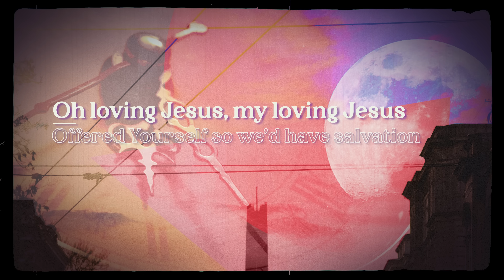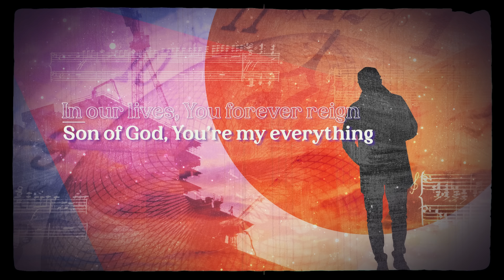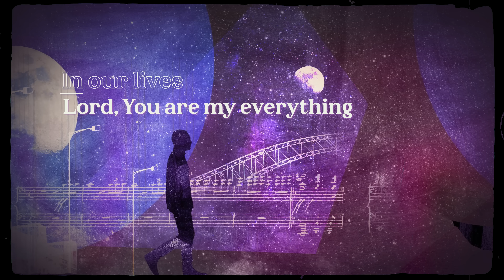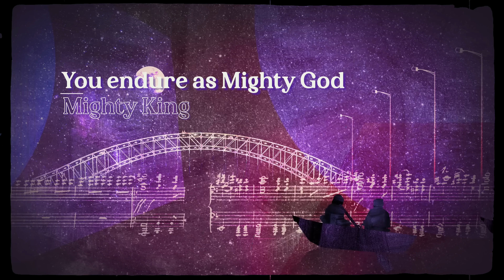【Mighty God, Mighty King】ZNSE 891 | Music | Praise the Lord 2023 | Zion New Song English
神啊，願祢永作我主、我王，
我願盡一生降服祢的旨意！

God, be my Lord and my King forever,
I’m willing to submit to Your will my whole life!

【Mighty God, Mighty King】創作意境

【主耶穌是我們生命中的王】

普遍人認知主耶穌是我們的父、朋友、祭司，
祂為我們奉獻、犧牲、捨己，
我們可以將需要求告祂：「求主幫助我……」

除了以上身份，
祂更是我們生命中的王！

在地上，人們也會尊重英女皇，
但到底，我們尊重主耶穌的程度，
又是否到達尊重一個王的級數呢？

就讓我們跟祂說：「我願意順服祢的旨意。」
甘願被祂管治，容讓祂永遠坐在我們生命的寶座。

馬太福音7章21節︰
「凡稱呼我『主啊，主啊』的人不能都進天國；
惟獨遵行我天父旨意的人才能進去。」

【The Lord Jesus is the King of Our Lives】

Most of us recognize the Lord Jesus as our father, friend, and priest, who gives and sacrifices for us. We may call upon Him with our needs: “Lord, please help me……”

In addition to the above, He is also the King of our lives!

We know to respect Queen Elizabeth, yet, do we give the same respect to the Lord Jesus as much as we would give to a king?

Let us say to Him, "I will submit myself to Your will." We are willing to be governed by Him and welcome Him to sit on the throne of our lives forever.

Not every one that saith unto me, Lord, Lord, shall enter into the kingdom of heaven; but he that doeth the will of my Father which is in heaven.

🎵Song Lyrics🎵

Oh loving Jesus, my loving Jesus
噢 親愛的主耶穌 我親愛的主耶穌

Offered Yourself so we’d have salvation
犧牲捨己 我們得蒙救贖

In the darkest of moments
最黑暗時刻

Didn’t leave or forsake us
祢不離不棄

Remember all You’ve done
銘記祢所做的一切

Son of God, You’re my everything
神之子 祢是我一切

（Lord, You are my everything
主 祢是我一切）

In our lives, You forever reign
祢永遠掌管我們的生命

Son of God, glory to Your name
神之子 榮耀歸祢名

世世代代 亙古不變

Till the end of days
直到永遠

*You endure as Mighty God, Mighty King
祢永是全能神 大君王

You are the Alpha and the Omega
祢是阿拉法和俄梅戛

The resurrection and living water
復活在祢 活水湧流自祢

Like a shepherd, You lead us
如同牧羊人引領我們

You provide and anoint us
祢供應 祢恩膏

Forever I am Yours
我永屬於祢

Bridge:
Walk the ends of the earth
踏遍天涯海角

Follow Your footprints
緊隨祢腳蹤

It’s my honor serving You
能事奉祢我深感榮幸

Far as the east is from the west
東距西有多遠

So far are our sins from us
罪愆距我們也多遠

Transgressions have all been removed
過犯洗除淨盡

Woah

And here is the Chinese music video of the song